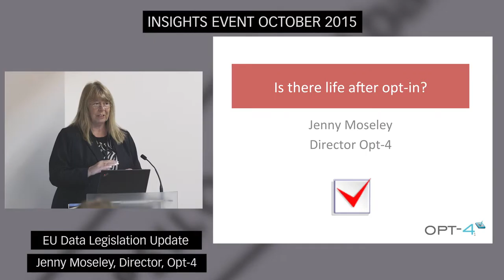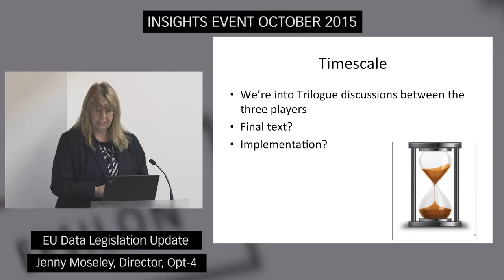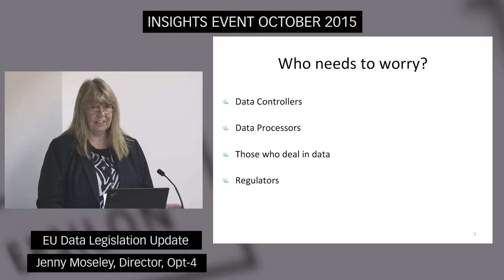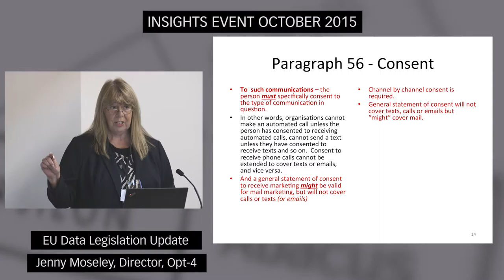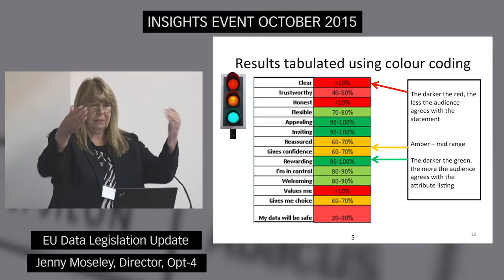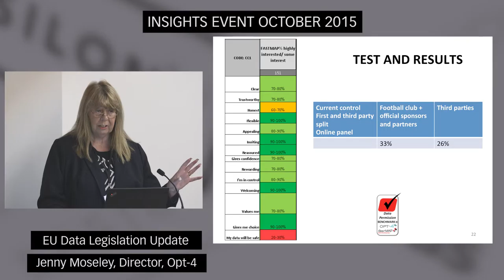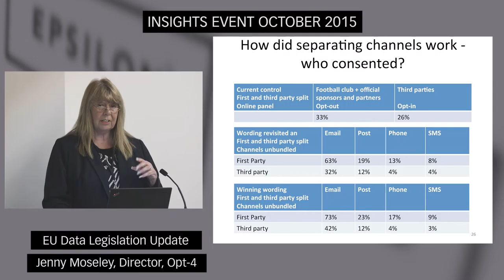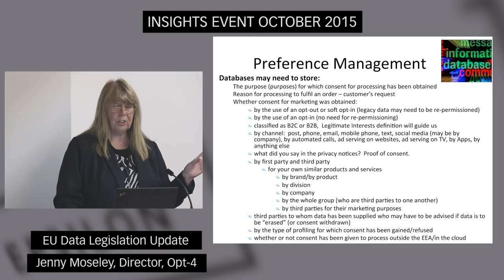EU Data Legislation Update (Jenny Moseley, Director, Opt-4)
Jenny is a career direct marketer and is passionate about maximising data volumes and commerciality whilst helping companies work towards compliance and manage risk within the business.

Jenny Moseley is a founder director of permission marketing consultancy Opt-4 which was founded more than 10 years ago with co-Director, Rosemary Smith. Jenny has followed data protection for many years, and was data controller across Europe in her role as Assistant Vice President of National Geographic Society.